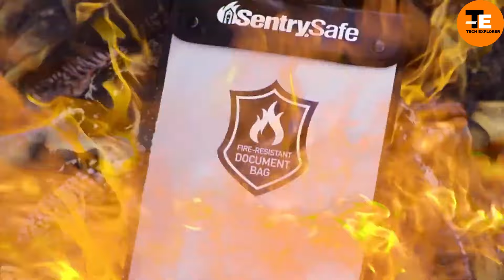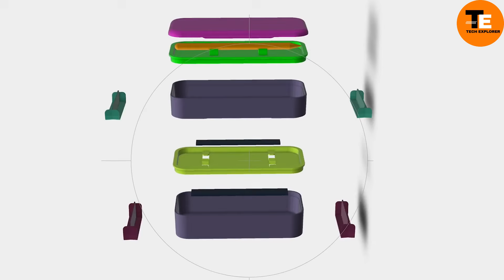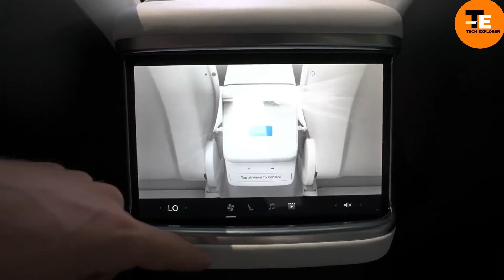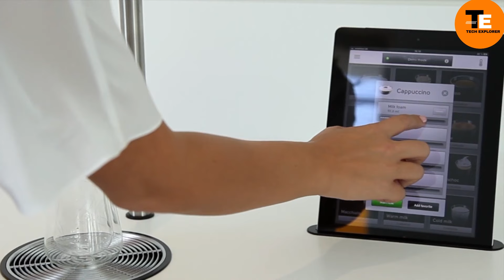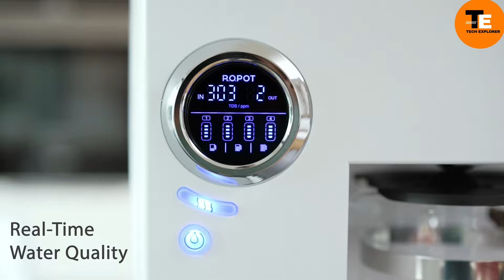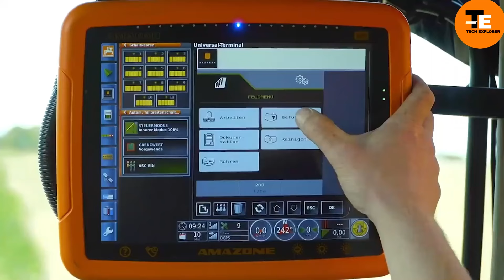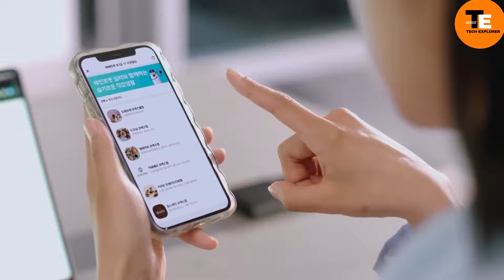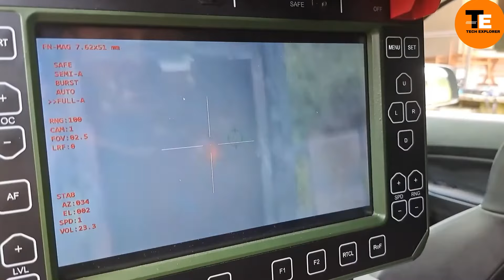50 INCREDIBLE VEHICLES AND INVENTIONS YOU SHOULD SEE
Discover the most incredible vehicles and groundbreaking inventions that are shaping the future of mobility and technology. From flying cars and innovative electric vehicles to advanced hydrogen-powered aircraft, explore the amazing engineering feats that push the boundaries of what's possible. Stay ahead of the curve with the latest trends in sustainable transportation, cutting-edge gadgets, and futuristic designs that redefine how we think about travel and adventure.
futuristic cars, electric vehicles, flying cars, autonomous cars, sustainable transportation, electric bikes, hydrogen aircraft, advanced technology, high-tech gadgets, smart vehicles, luxury vehicles, flying vehicles, mobility innovations, future transportation, electric motorhomes